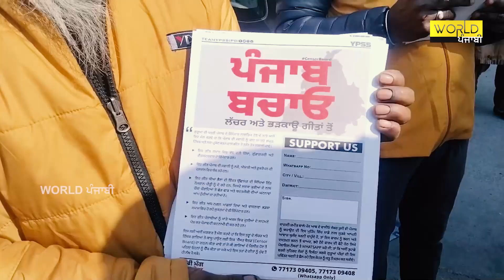ਲੱਚਰ ਅਤੇ ਹਥਿਆਰਾਂ ਨੂੰ ਪ੍ਰਮੋਟ ਕਰਨ ਵਾਲੇ ਗੀਤਾਂ ਤੋਂ ਅੱਕ ਗਏ ਨੌਜਵਾਨ!